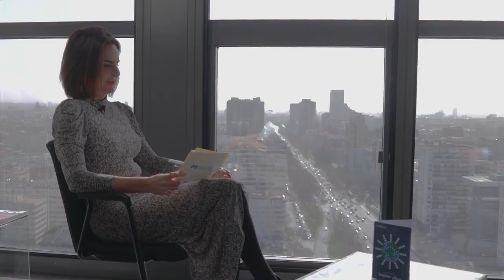Mercer Talks Episodio1 Tendencias Globales de Talento 2021 Ganar con empatía